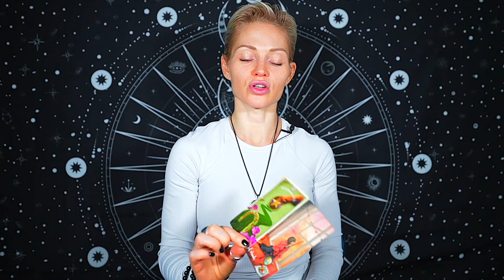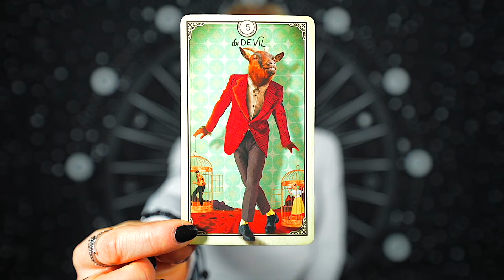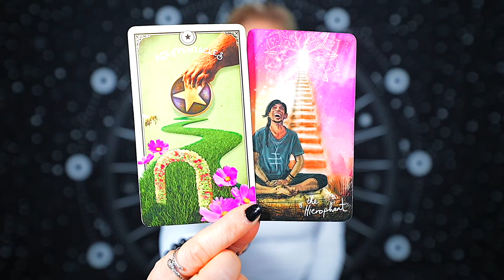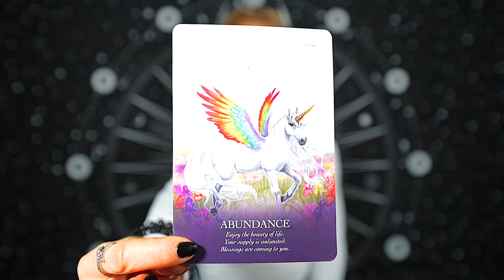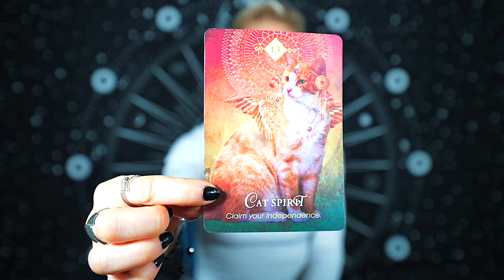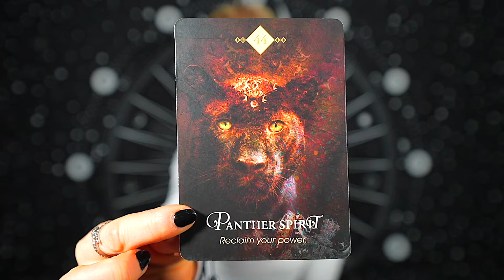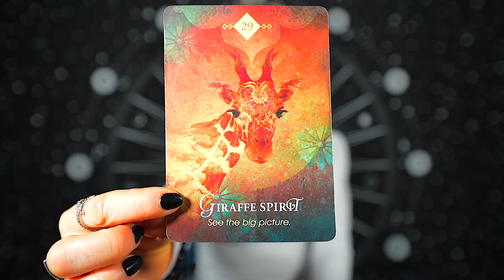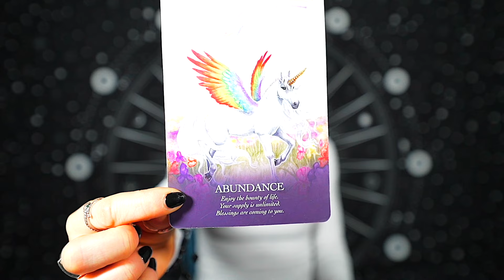PISCES — MAJOR CROSSROAD! — YOU HAVE NO IDEA WHAT IS COMING! — PISCES JANUARY 2024